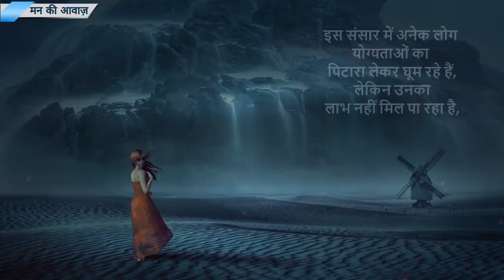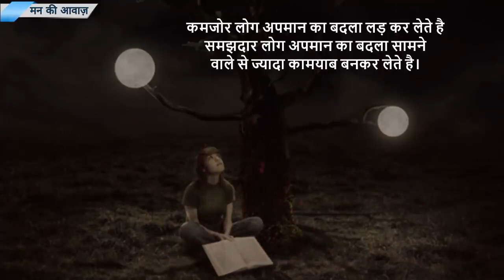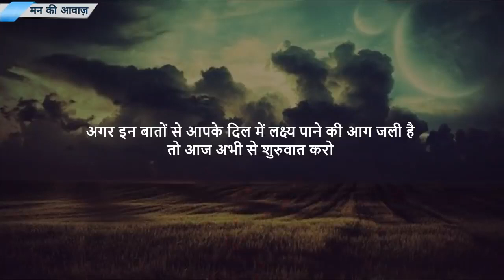Kabhi bhi khud ko kisi se Kam mat samjho